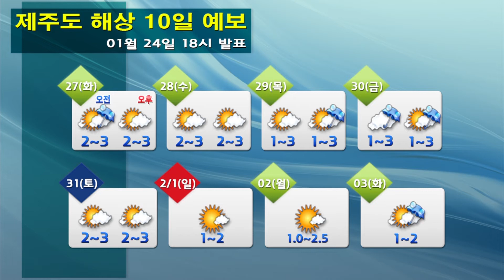해상날씨 01월 24일 18시 발표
o 오늘(금)
- 바다의 물결 : 전해상에서 0.5~2.0m